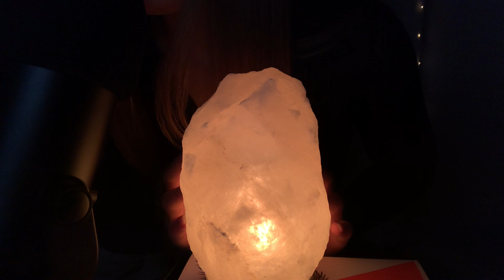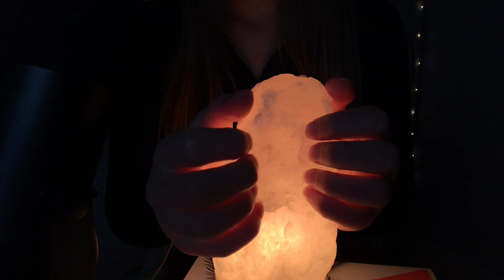ASMR crystal & salt lamp tapping and scratching🔮✨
Hey!

Thank you so much for supporting me, I appreciate all of you so much❤️